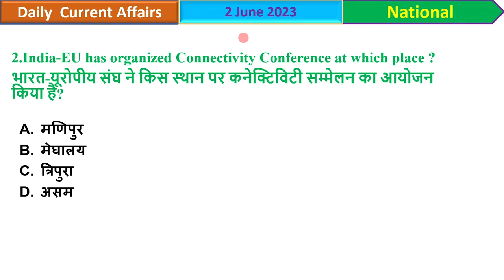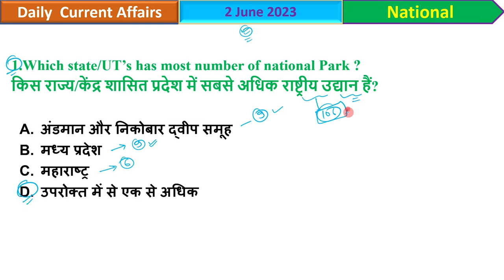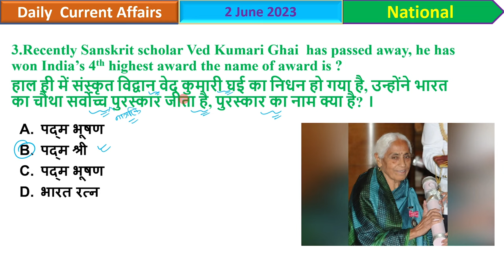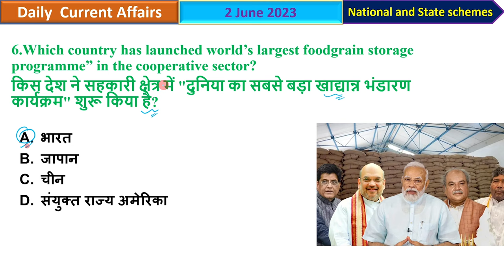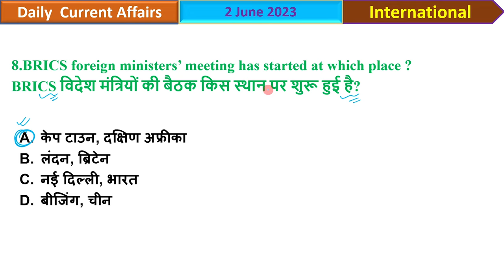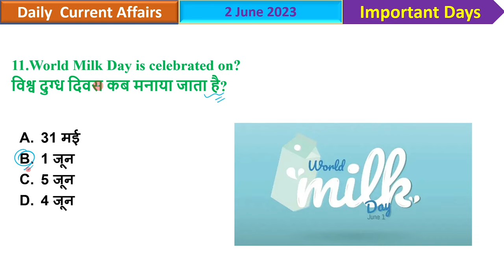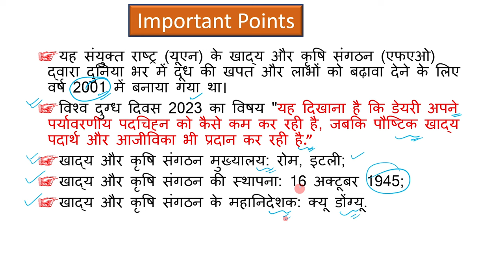2 June 2023 Current Affairs | Daily Current Affairs English and Hindi MCQ